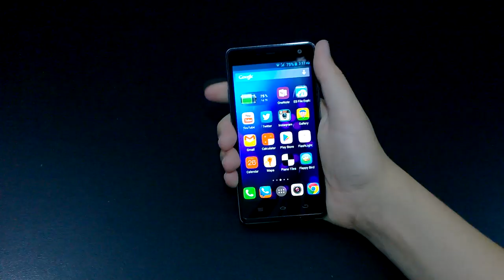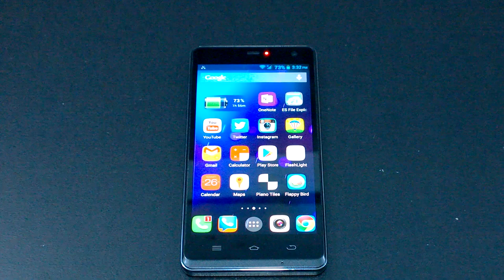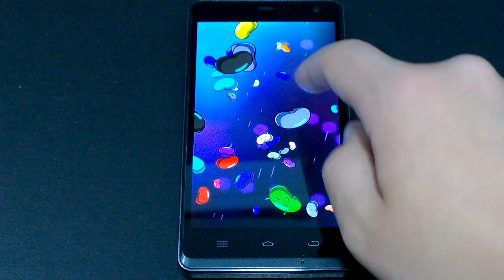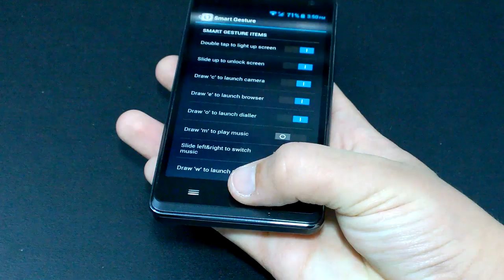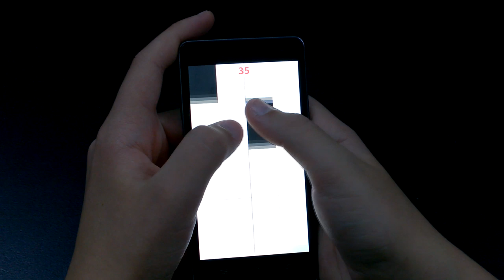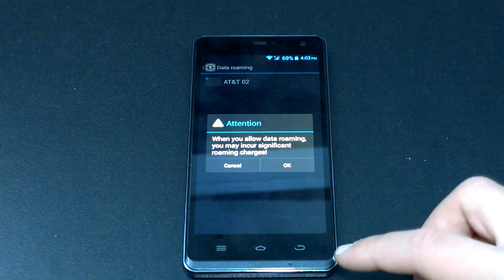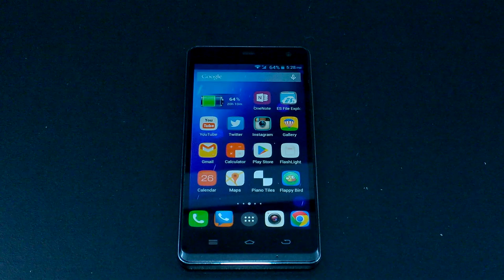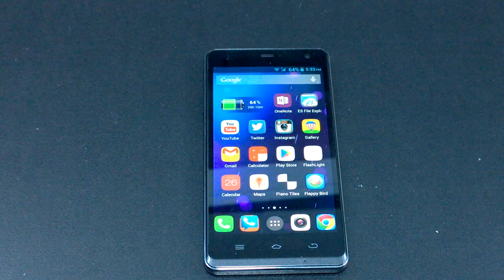THL Ultrathin 4400 Review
Apps shown in review:
Piano Tiles:

THL's latest smartphone, the Ultrathin 4400, boasts a 4400mAh battery! Does this large battery capacity translate to amazing battery life? Watch my full review to find out.